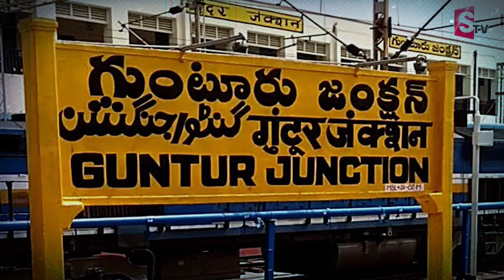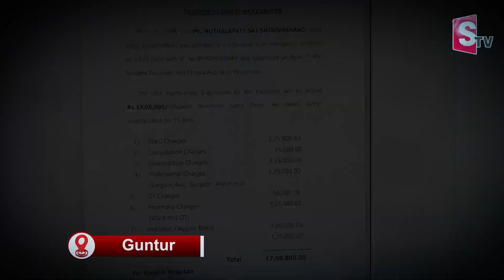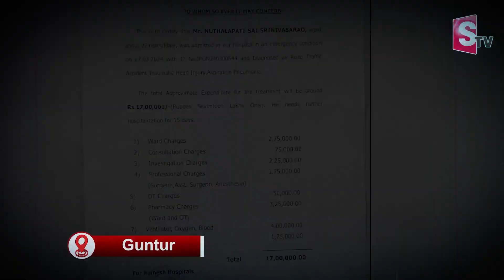ఈ యువ డాక్టర్ ను బతికించండి..| Guntur News | Latest Updates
Watch► ►ఈ యువ డాక్టర్ ను బతికించండి..| Guntur News | Latest Updates |  @sumantvbhainsa